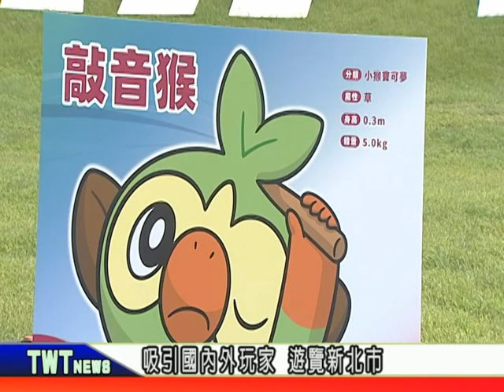天外天新聞1081008 11一起來大都會公園 收服寶可夢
2019年全台灣唯一一場「Poke`mon GO Safari Zone」，日前在新北市的大都會公園登場，為期四天的活動將會有稀有寶可夢現身，這場活動也吸引不少外籍玩家一起參與。